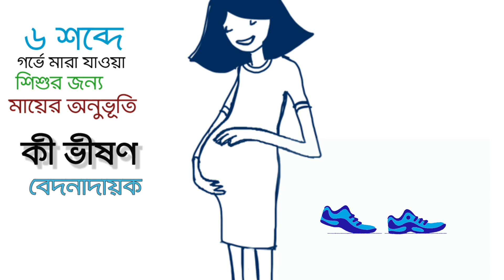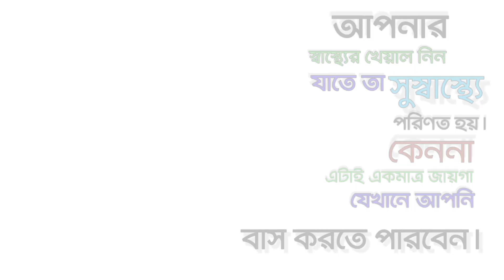ফ্লাশ ফিকশন || Micro Story || পৃথিবীর সবচেয়ে ছোট গল্প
গল্প!
গল্প শুনতে সবারই কমবেশি ভালো লাগে। আবার গল্প যদি বেশ বড় হয় তাহলে অনেকসময় মজার গল্পটাও বিরক্তিকর মনে হয়।
এজন্য ছোট গল্পও আছে আমাদের জন্য।
কিন্তু,ছোট গল্প কাকে বলে?
একটা গল্পে কতটি শব্দ থাকলে তাকে ছোট গল্প বলা যায়?

ফ্লাশ ফিকশন নিয়ে নতুন করে কিছু বলার নেই। এটুকুতেই একে সংজ্ঞায়িত করা যায় যে, "কল্পসাহিত্যের চরম সংক্ষিপ্ত রূপই হলো ফ্লাশ ফিকশন; যেখানে গল্পের 'রেশ থাকা' এক আবশ্যকীয়

আজকের এই ভিডিওতে আমরা জানবো পৃথিবীর সবচেয়ে দুটি ছোট গল্প।